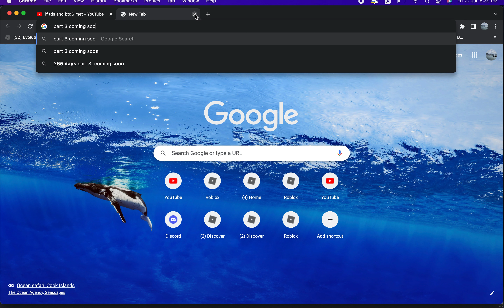How far can I go starting from round 123 part 2!!! (bloons td 6)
yes! part 2!